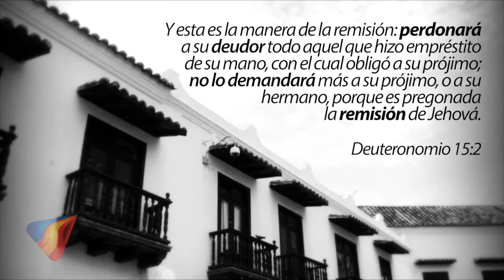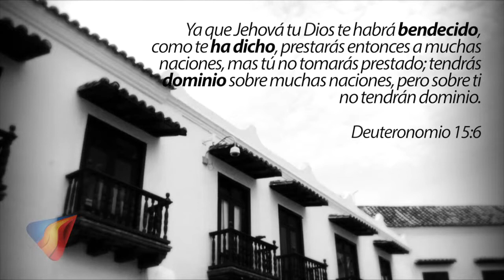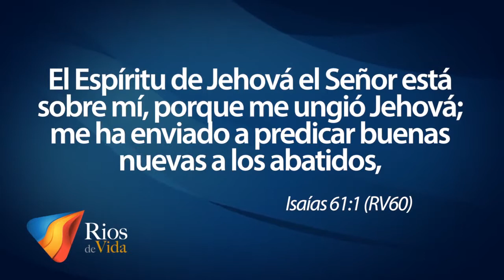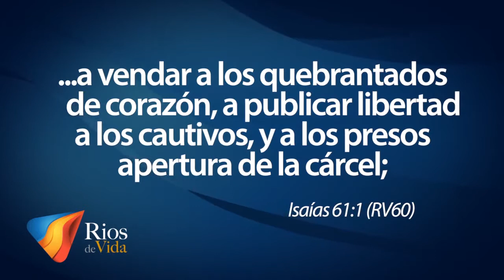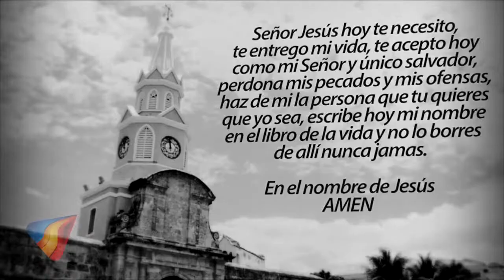Pastor Miguel F. Arrázola - Tu Séptimo Año